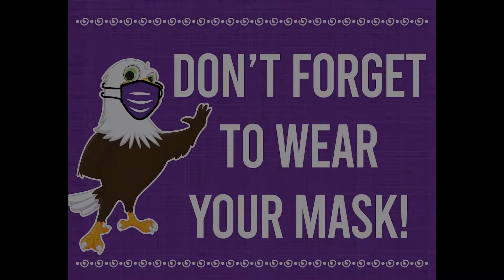Rec Center Mask Video